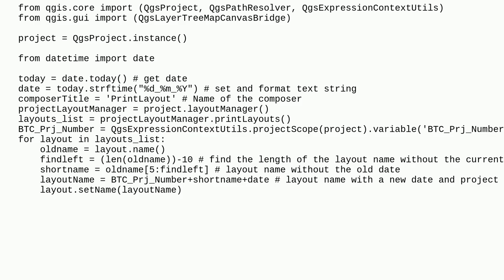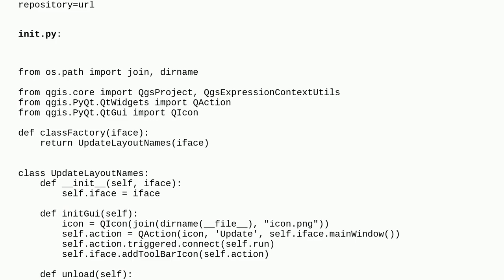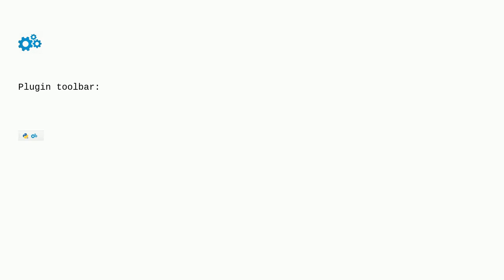Gis: Running Python code easily for end users in QGIS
Running Python code easily for end users in QGIS

A special thanks goes out to the awesome community

  qgis qgs print-composer pyqgis update